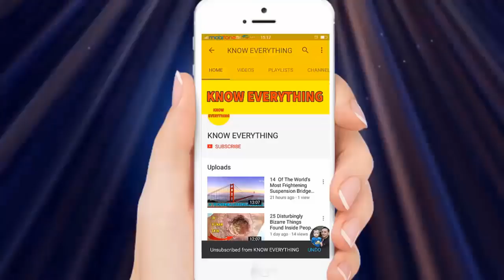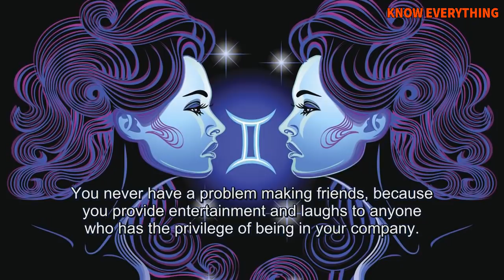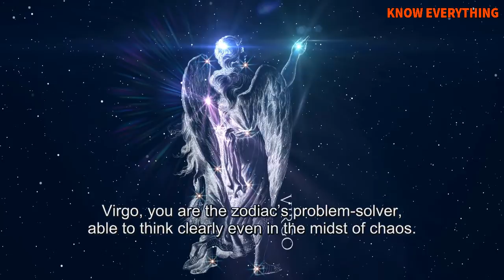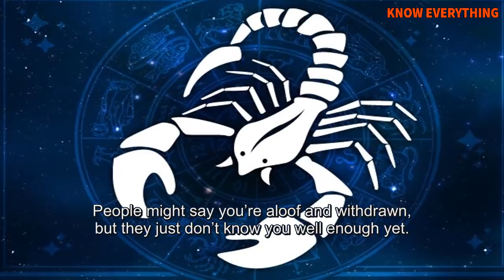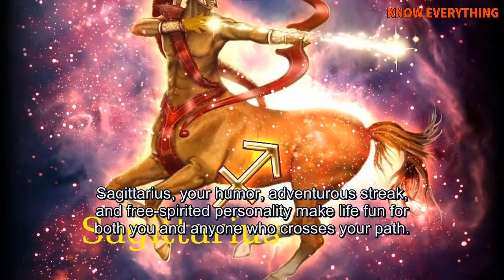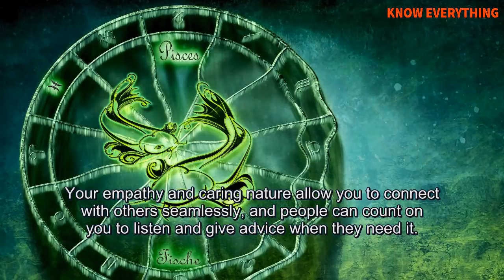What Is Your Most Attractive Trait, According To Your Zodiac Sign - Know Everything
Everyone possesses things about themselves that they could improve upon, but today, we want to focus on all the wonderful qualities humans have. Specifically, we will talk about how your zodiac sign relates to your best traits, and hopefully, this will give you a boost in confidence or maybe even some bragging rights if you have a conversation with someone about the best zodiac signs.
Without further ado, here are the most attractive traits of each sign.